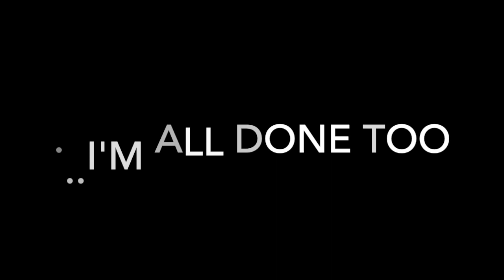Vlog #10-The Random Vlog Of Randomness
When life throws in the towel this is what comes out and hopefully some nugget from my fried brain will make this 12 minutes worth watching. If not at least there are deer...